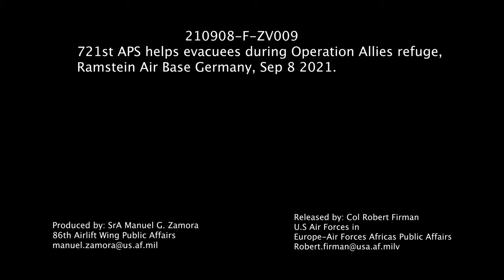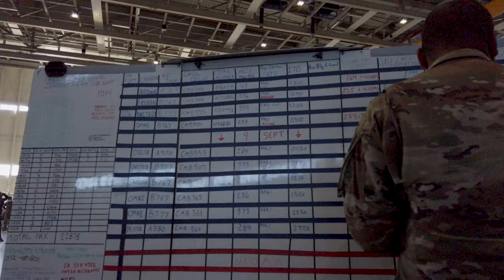721s APS helps evacuees during Operation Allies Refuge at Ramstein Air Base Germany, Sep 8 2021.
721st APS B-roll
RP, GERMANY
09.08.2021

721s APS helps evacuees during Operation Allies Refuge at Ramstein Air Base Germany, Sep 8 2021.

Film Credits: Video by Senior Airman Manuel Zamora
86th Airlift Wing/Public Affairs